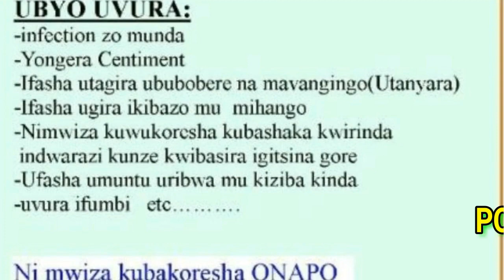Twinjire mu rugo kwa IGISUPUSUPU nyuma yo gufungurwa n'ibyishimo byinshi mu rugo